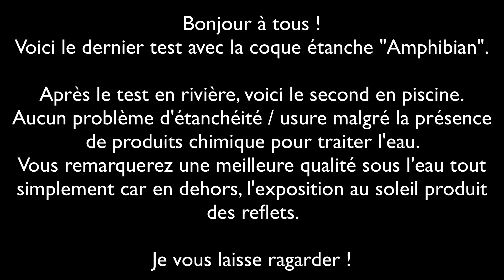[Test / Piscine] Vidéo sous l'eau avec iPhone 4S équipé coque étanche "Amphibian" (Waterproof)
【 Cliquez sur "Plus" pour voir la description dans sa totalité 】

Accessoire : Coque Amphibian
Compatibilité : iPhone 4 / 4S

➢ Pour voir les dernières vidéos ainsi que les news /
➢ Un problème ? Besoin d'aide ? Ou juste envie de parler /

➪ Si vous avez apprécié cette vidéo, vous pouvez attribuer un pouce vert en cliquant sur le bouton "J'aime" ci-dessus.

Merci !